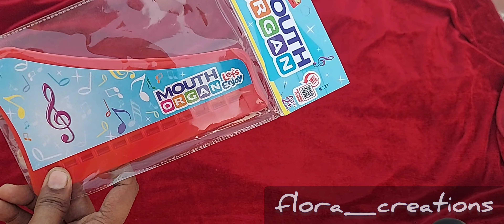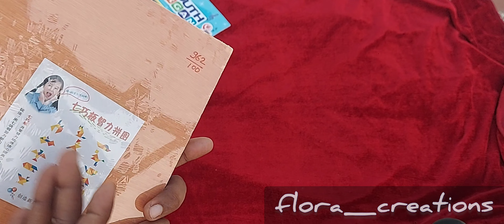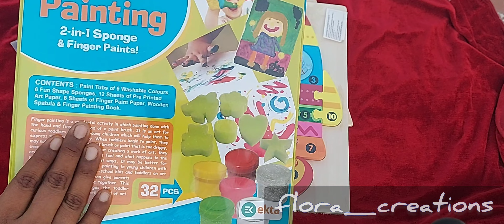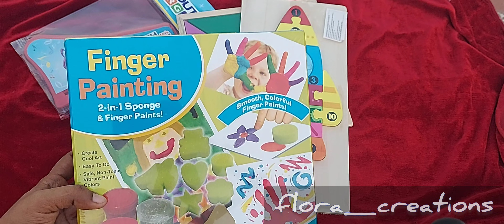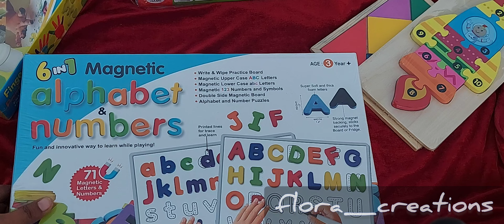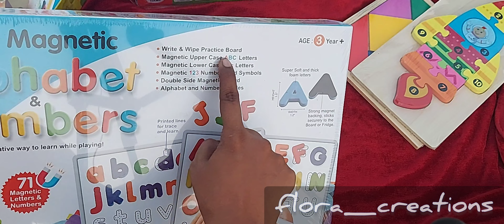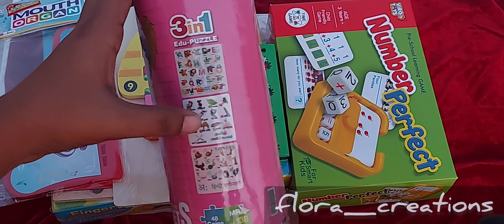Educational toys from sowcarpet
Sigma toys
New No : 124 Audiappa Naicken Street,
Chinna Thambi St,
Sowcarpet Facing,
Chennai,